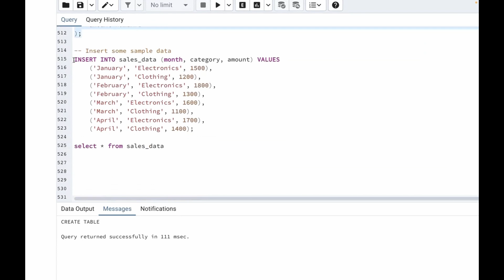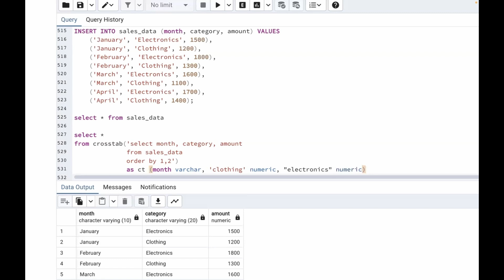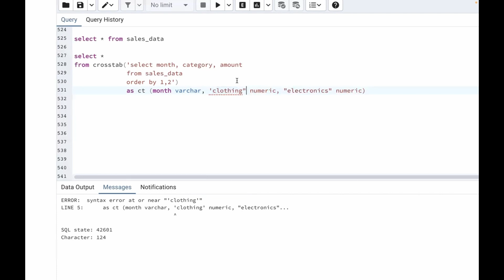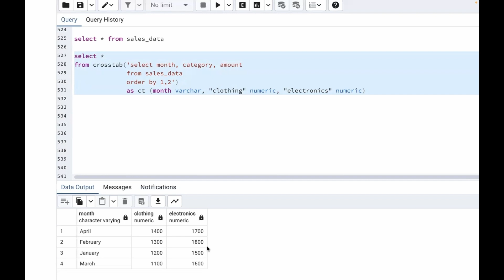Capgemini SQL Interview Question 2024 | Transform Rows Into Columns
In this video, I have discussed how to solve the SQL Interview Question: Transform Rows Into Columns:

-- Query to create table:
CREATE TABLE sales_data (
    month varchar(10),
    category varchar(20),
    amount numeric

-- Insert data
INSERT INTO sales_data (month, category, amount) VALUES
    ('January', 'Electronics', 1500),
    ('January', 'Clothing', 1200),
    ('February', 'Electronics', 1800),
    ('February', 'Clothing', 1300),
    ('March', 'Electronics', 1600),
    ('March', 'Clothing', 1100),
    ('April', 'Electronics', 1700),
    ('April', 'Clothing', 1400);